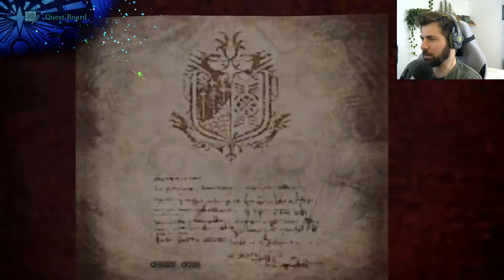Monster Hunter World 21 - Pink Panther - Stream the Box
When Ad Astra and his loyal Palico are transported to a new world, they engage in a desperate battle for survival against enormous Monsters with incredible powers that are weak against butt pokes. Using everything at their disposal including frantic but unnecessary dodge rolls and teaming up with experienced Hunters to carry them, they seek out adventure in theme park zones, lush with exciting battles, intense surprises, superfluous math of stats, and lots of people carrying bodies away on carts.